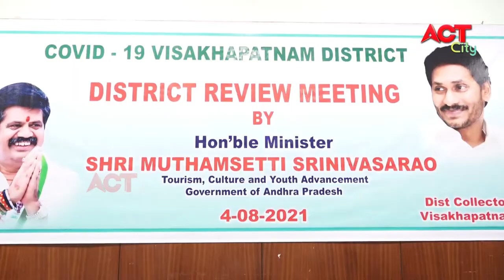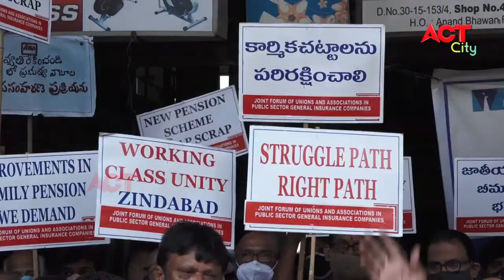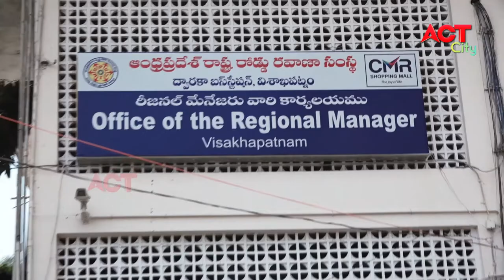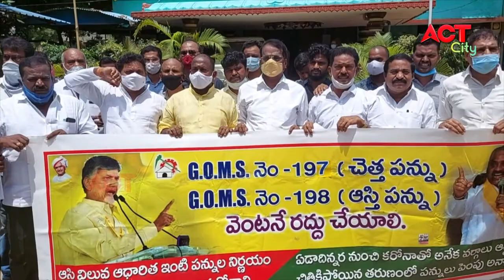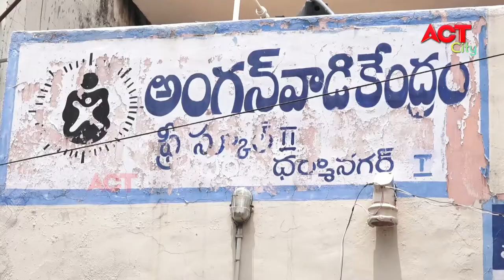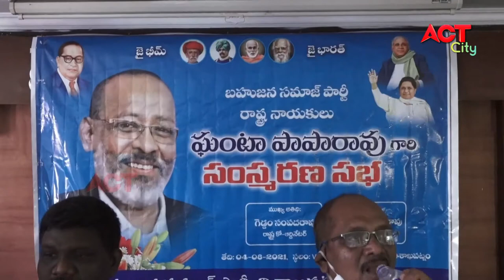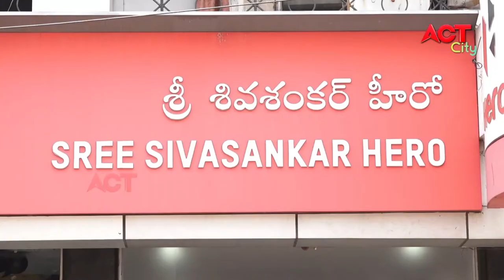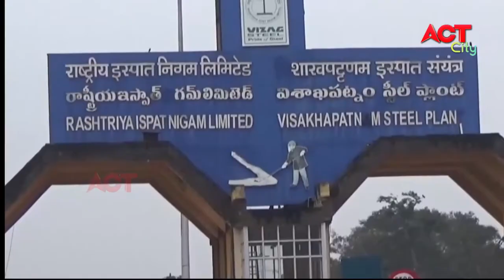EVENING ACT CITY VIZAG NEWS 4-08-2021